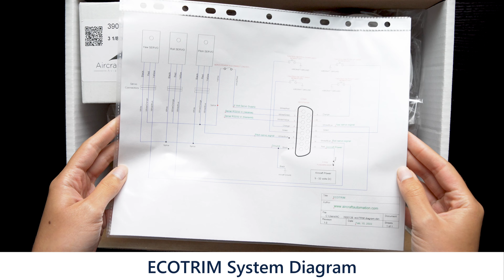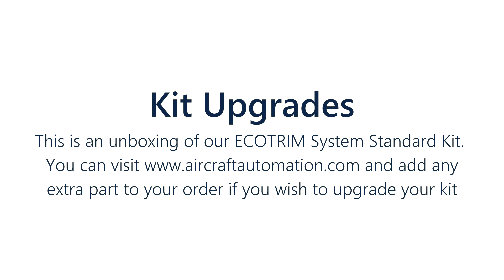Aircraft Automation ECOTrim System Unboxing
You can now control the pitch, roll, and yaw of your light-sport or experimental aircraft with a carbon-fiber trim tab autopilot that weighs less than 2.5 lbs. It's time to redefine the way you fly and turn your cockpit automation dreams into reality without compromising weight, safety, and reliability.

Contact Support
Mon-Fri 9am-5pm Eastern